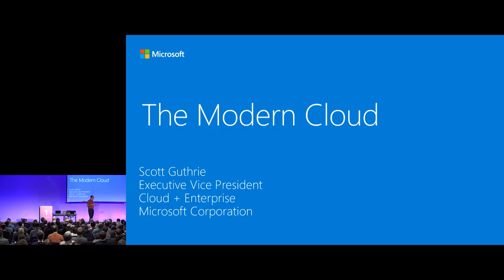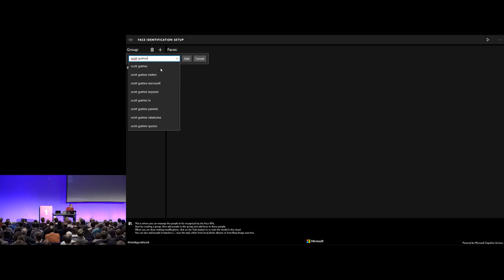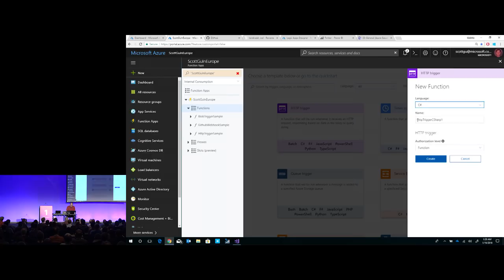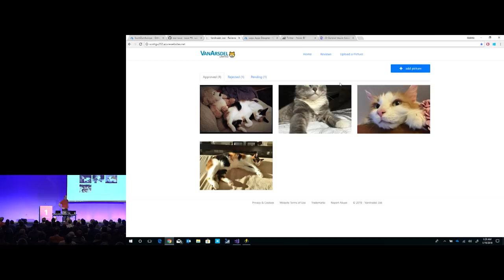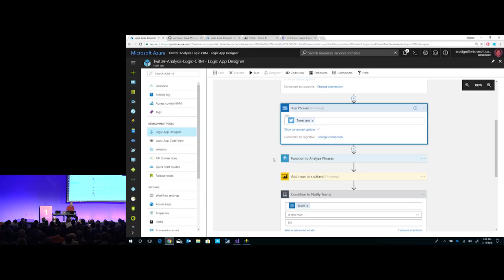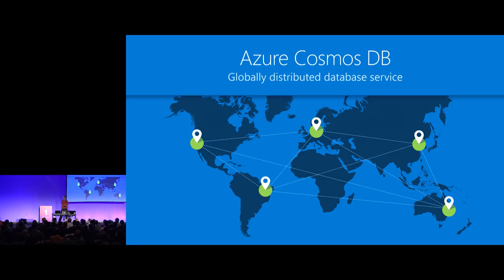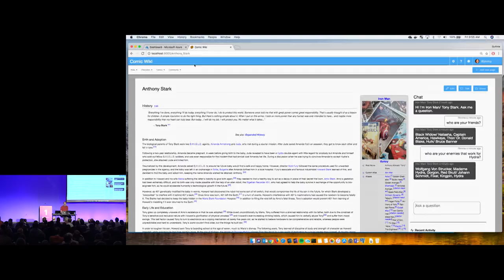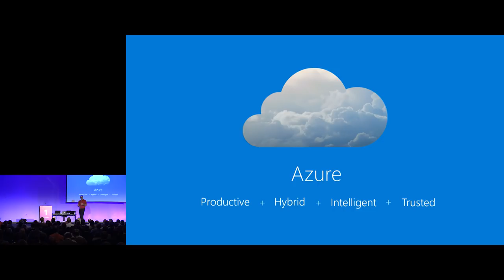The Modern Cloud - Scott Guthrie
Join Microsoft’s Executive Vice President of Cloud and Enterprise, Scott Guthrie as he takes the stage to show you how Azure and the modern cloud can help you solve your most complex business and developer problems.

Whether you’re a seasoned expert or new to the cloud you will learn how to better develop, deploy and manage cloud applications during this talk designed for any developer, using any coding language, on any device or any platform.